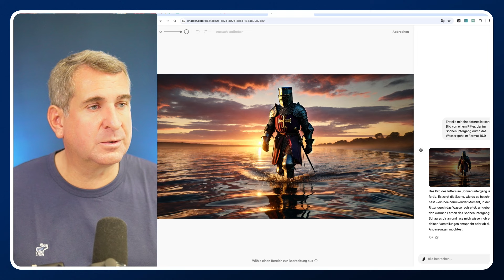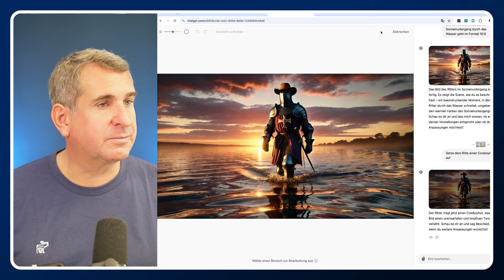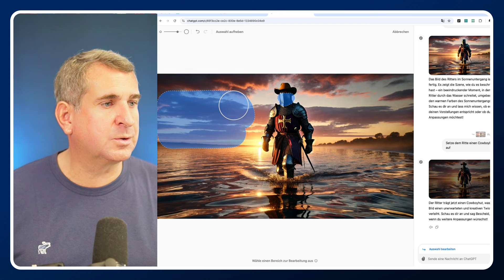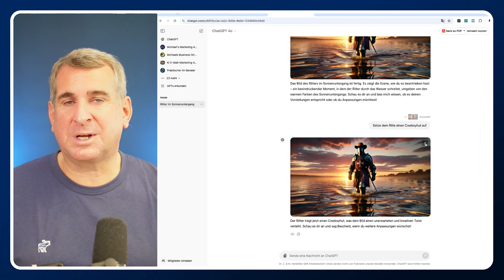Unglaublich! Endecke den Bildbearbeitungs-Hack in ChatGPT🚀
Du wirst staunen: ChatGPT Kann Mehr Mit Bildern, Als Du Denkst! 🖼️🚀

In diesem Video zeige ich dir, wie du mit ChatGPT weit mehr machen kannst, als nur Texte zu erstellen. Wusstest du, dass du generierte Bilder direkt in ChatGPT bearbeiten kannst? Die meisten kennen diesen genialen Trick nicht! Entdecke, wie einfach es ist, KI-Bilder zu verändern, zu verbessern und kreativ anzupassen – alles direkt in ChatGPT. Verpasse nicht diese überraschende Funktion, die deine KI-Erfahrung auf das nächste Level hebt!

▬▬▬▬ Michael Heitkötter - UnternehmensERFOLG mit KI und ChatGPT
Sei anderen einen Schritt voraus und entdecke die Magie effektiver KI-Strategie in Deinem Business.